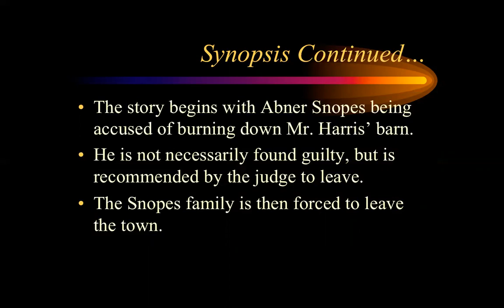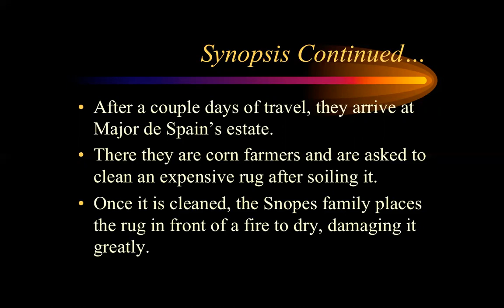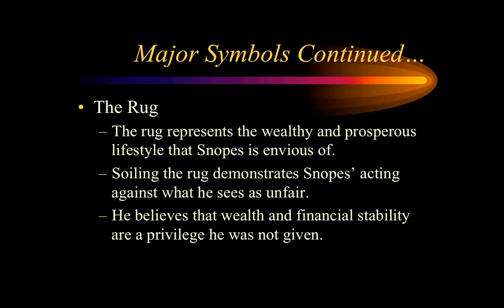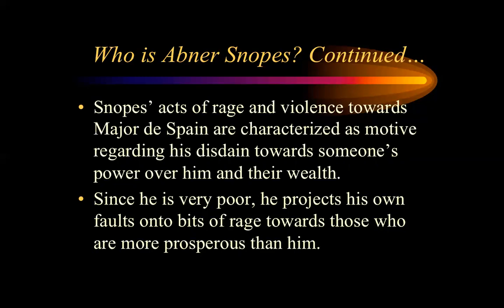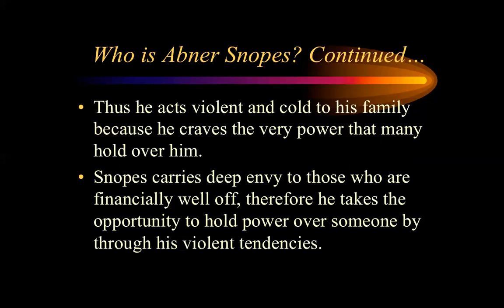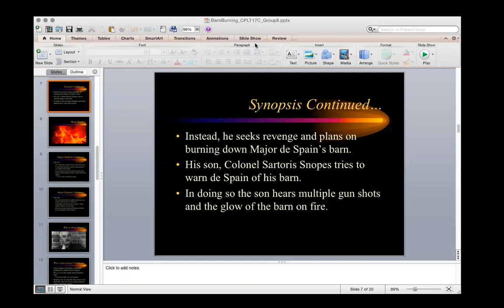"Barn Burning" by William Faulkner - Group 8 CPLT 017C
"Barn Burning" by William Faulkner

Professor Johannes Endres

CPLT 017C - 001

Group 8

Members:
Angelina Abrazaldo
Ricardo Garcia
Ty-Tyanna Tarkington